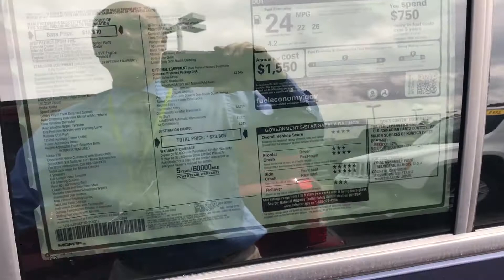John Cotter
2017 Jeep Patriot